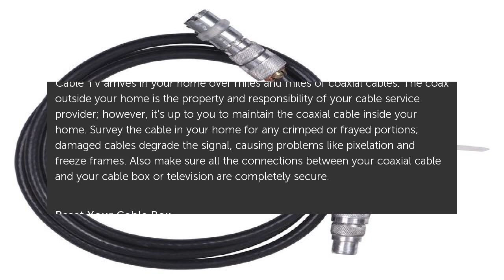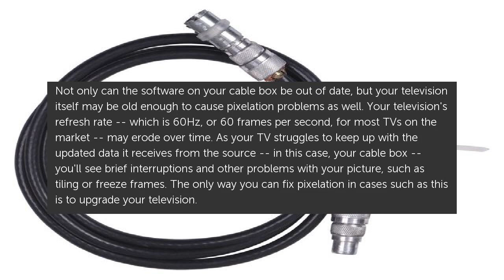What Causes Tiling on Cable TV?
The monochromatic tiles you see on your cable TV screen are actually pixelation -- and they have multiple causes. Everything from a weak signal to outdated equipment leads to the... What Causes Tiling on Cable TV?